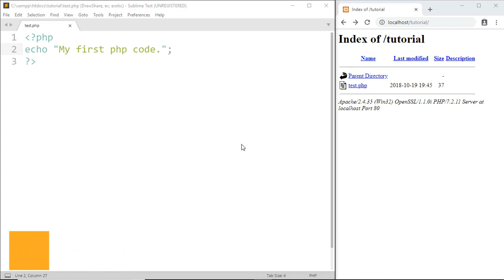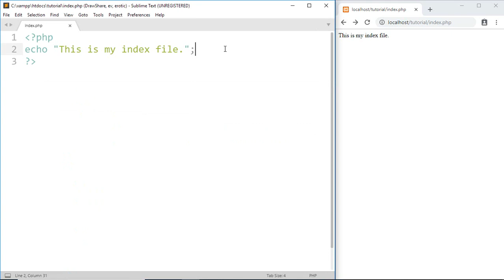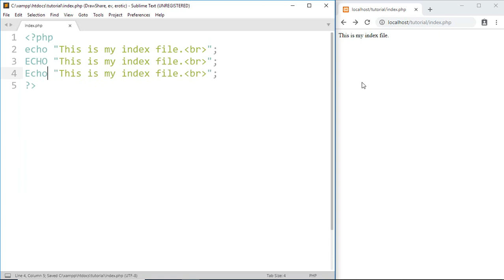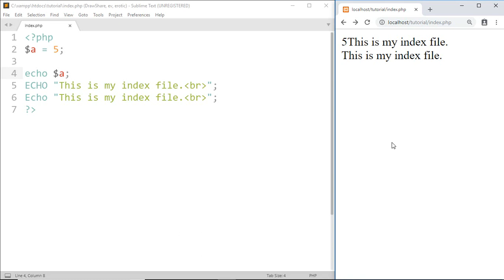index.php and Case Sensitive - #4 PHP Tutorial For Beginners With Examples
Want to learn a PHP from a beginner level? Then this video is just for you. Start your journey to web development through PHP